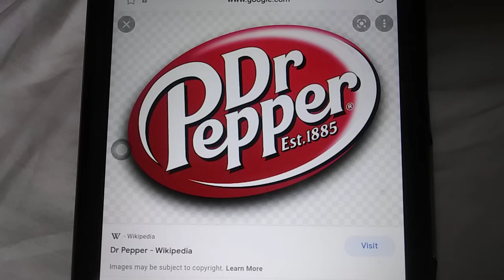Dr Pepper EST 1885